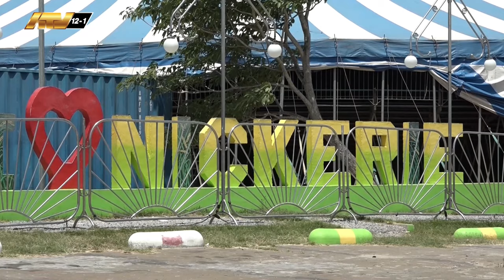02 03 2024 Kaf verbranding nog een probleem in Nickerie